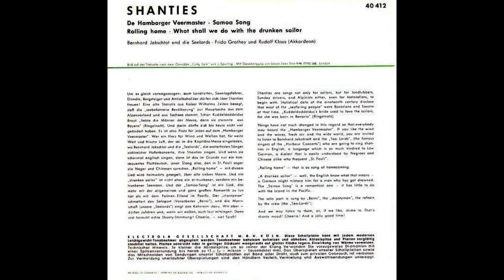Bernhard Jakschtat und die Seelords - What shall we do with the drunken sailor